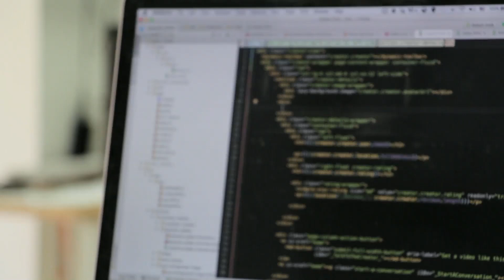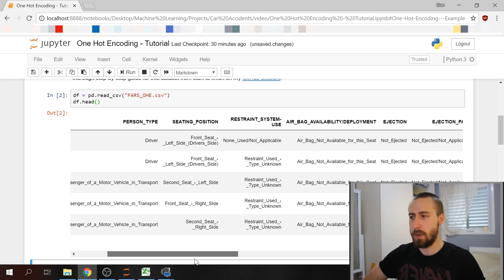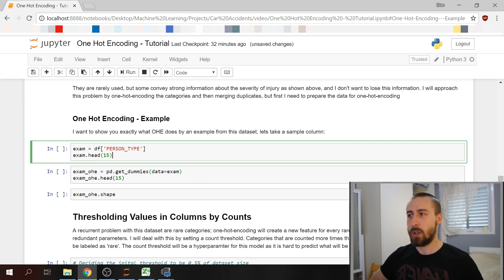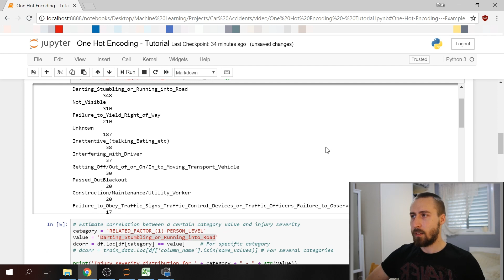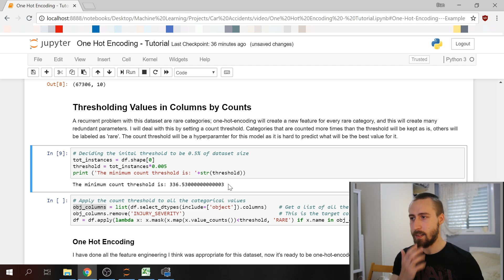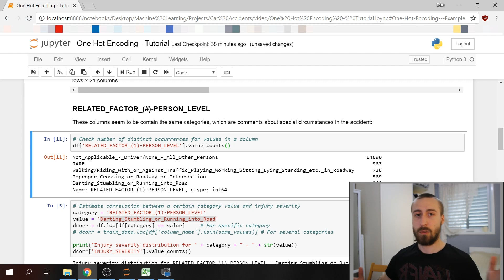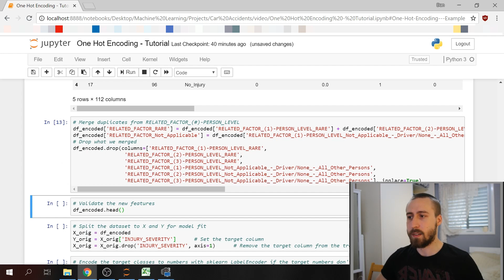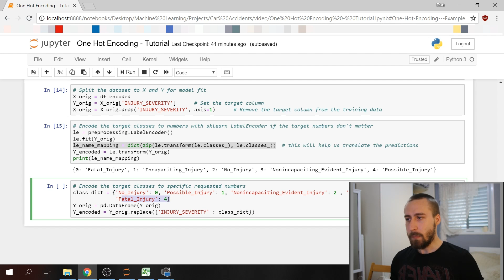One Hot Encoding with Python | Handling Categorical Data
In this tutorial you can see how one hot encoding is applied in order to handle categorical data, step-by-step, in a real world data problem environment.

Please let me know if there are any specific machine learning tutorials you wish to see, and I'll be happy to do them.